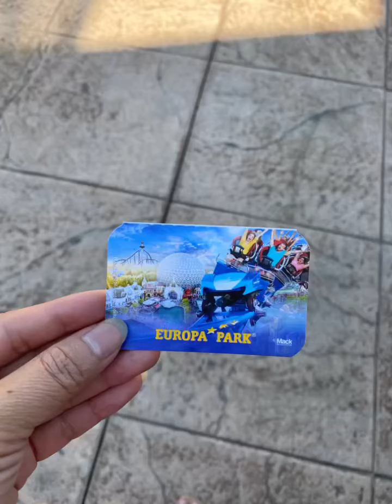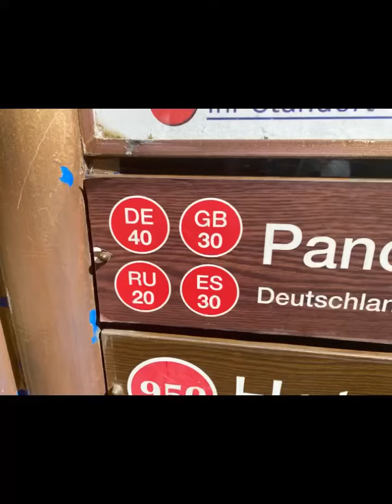Europa Park (Sommer 2022)